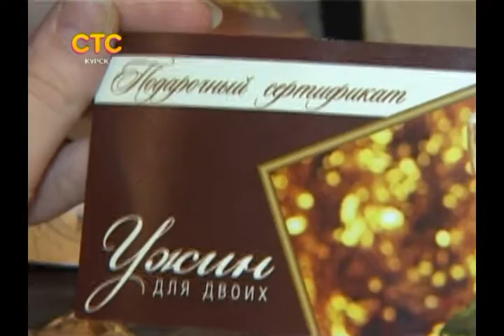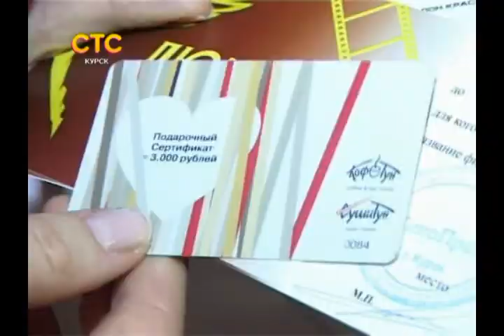СТС-Курск. Сладкие истории. Подведение итогов. Часть 2